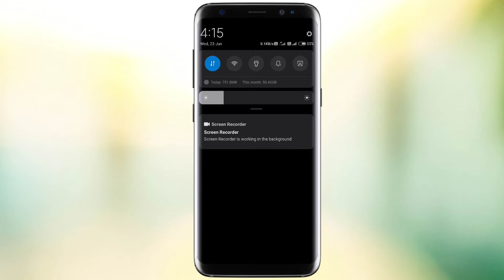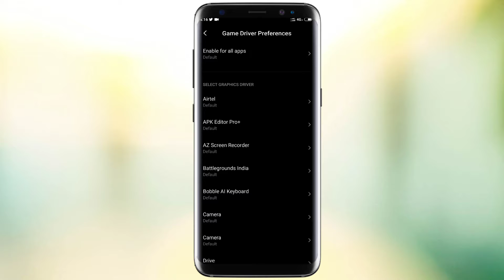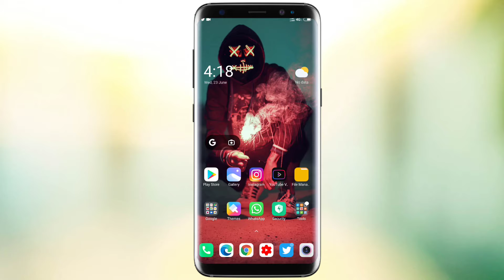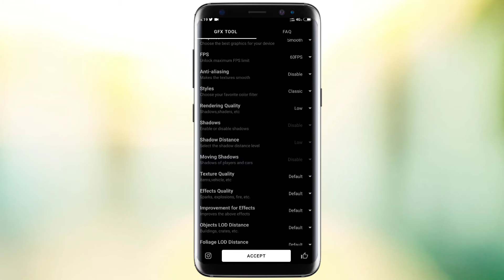How to fix lag in BGMI- BGMI lag fix for all Samsung,vivo,oopo,MI,Redmi,Realme phones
This video is about how to fix lag of battlegrounds Mobile India in any Samsung,vivo,oopo,MI,Redmi,Realme phones.